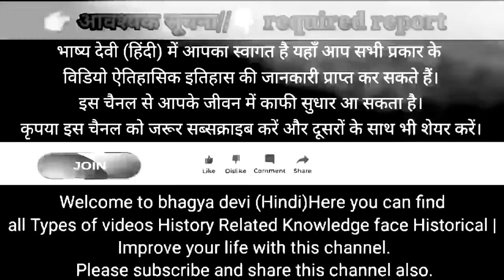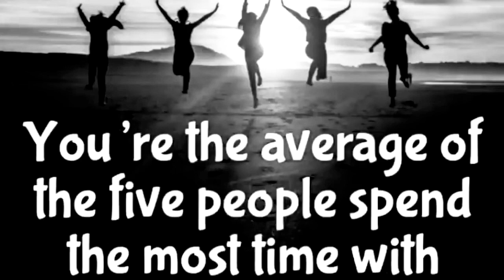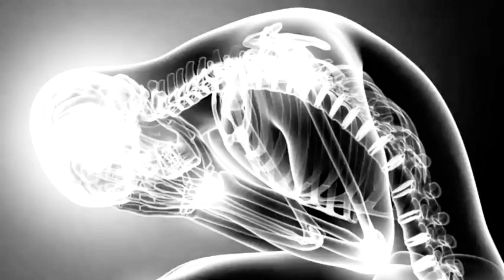मन को साफ करना सीखोHow To Empty Your Mind|@bhagya devi, story 2022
bestmotivation inspiration inHindi stories गौतमबुद्ध howtoEmptyYourmind zenhowto calmmindmonkBuddhist bhagyadevi story 2022#buddhiststory

Buddhist Story On How to Clean Our Mind
This is the Buddhist Story on "How to Empty Your mind or how to clean your mindi In this short story you will learn six way by which you can clean

Music Credit;
Kuba Te-shade like